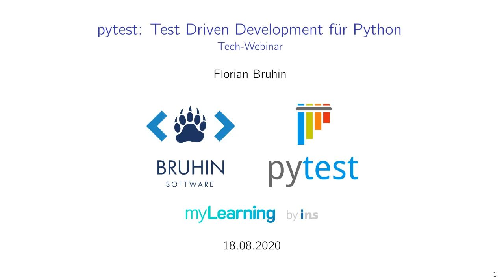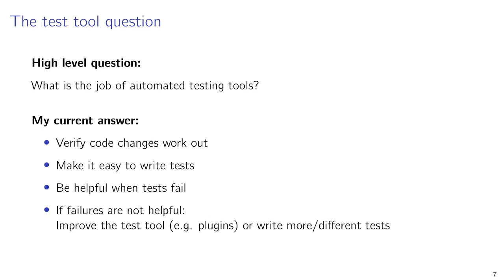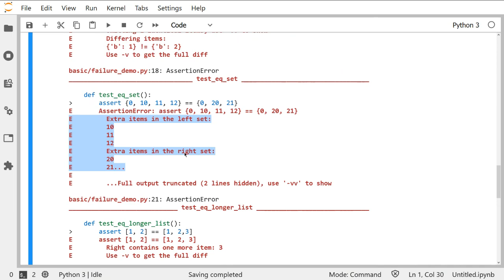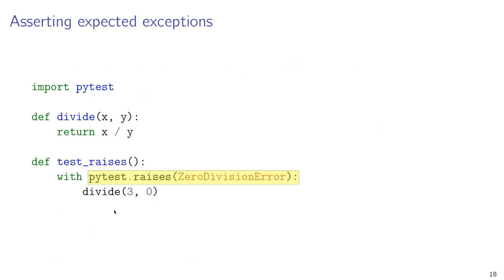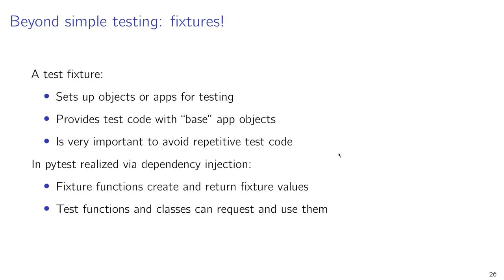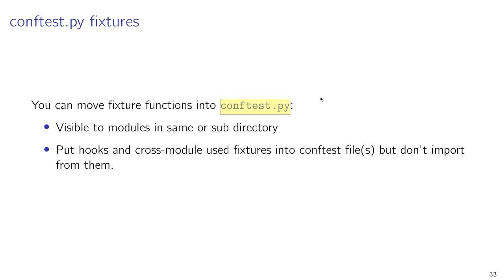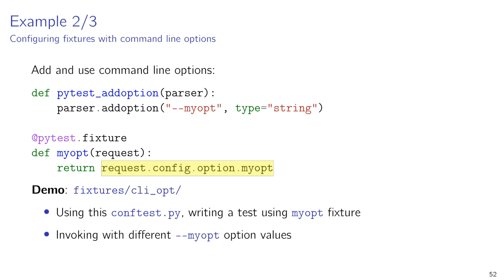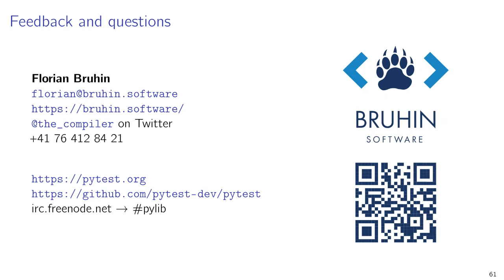pytest: Test Driven Development für Python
Florian Bruhin am 18. August 2020
Automatisiertes Testen ist ein essenzielles Werkzeug für qualitativen Code. Das pytest-Framework ermöglicht es, Tests sowohl übersichtlicher als auch unkomplizierter umzusetzen, als dies mit Python-Bordmitteln wie dem «unittest»-Modul möglich wäre. Pytest lässt sich nahtlos mit existierenden Testsuites integrieren und bietet auch da viele Vorteile. Zudem lässt es sich problemlos an die eigenen Ansprüche anpassen und mit diversen Plugins erweitern. Dieses Webinar bietet eine Einführung zu pytest mit zahlreichen Beispielen, anhand denen die «best practices» für das Testen von Python-Code aufgezeigt werden.